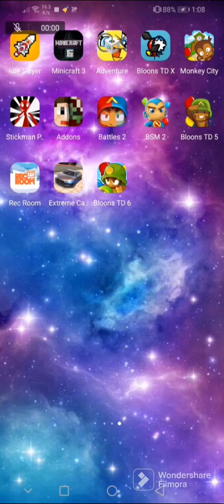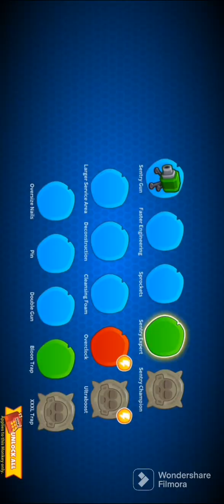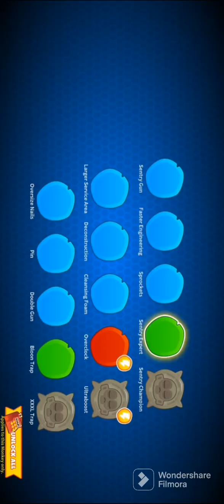bloons td 6 gameplay (with music)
A week ago I got btd 6 for free and now a week later this is btd 6 gameplay